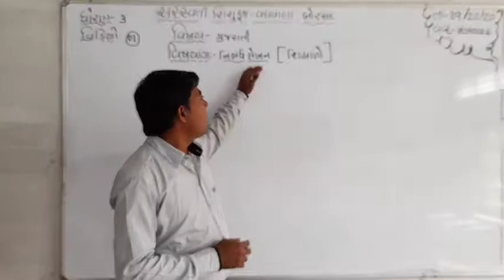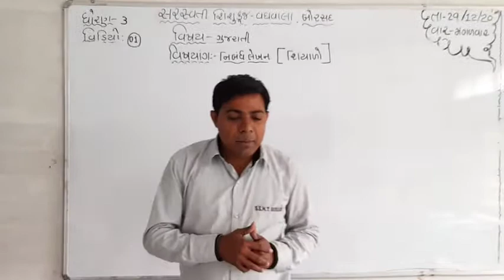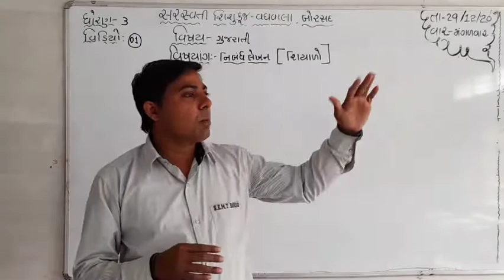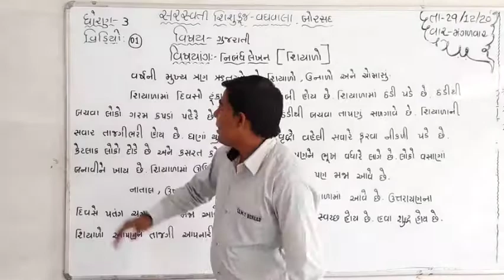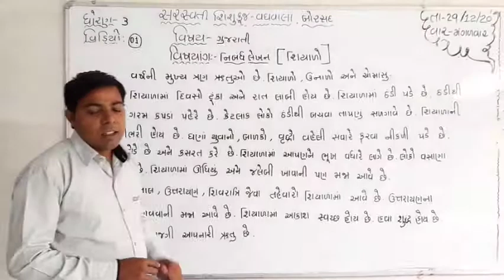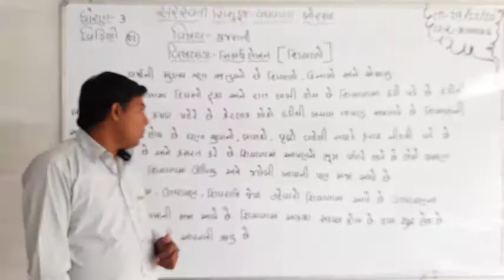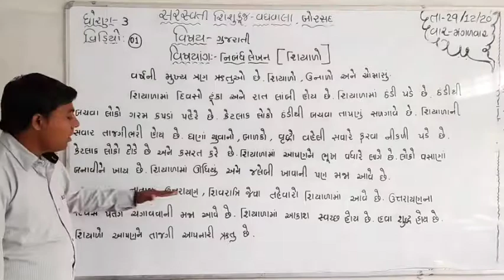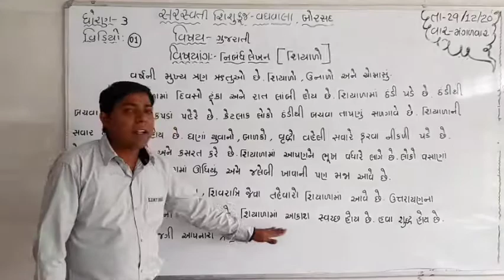ધોરણ : ૩ વિષય : ગુજરાતી તારીખ : ૨૯.૧૨.૨૦૨૦